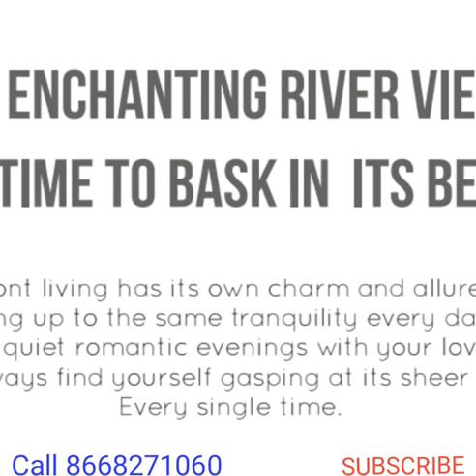Avon Vista Offering 2, 2.5, 3bhk at Baner - Balewadi Road by Naiknavare Developers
Office hours 11am to 7pm.